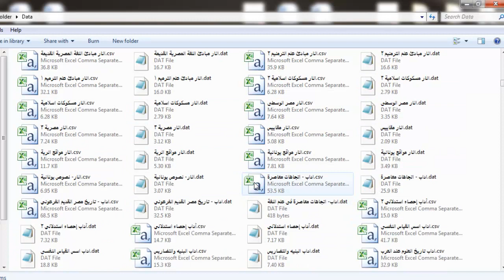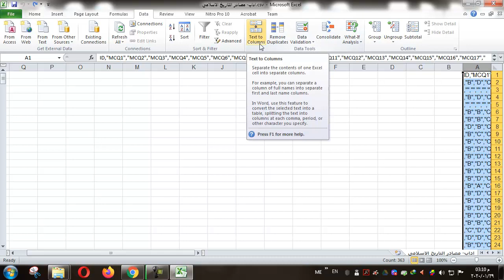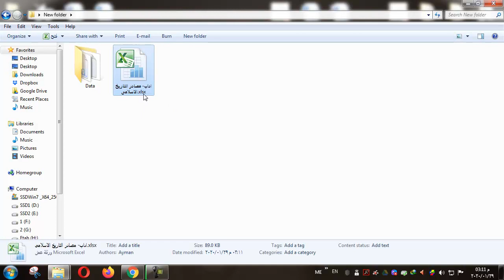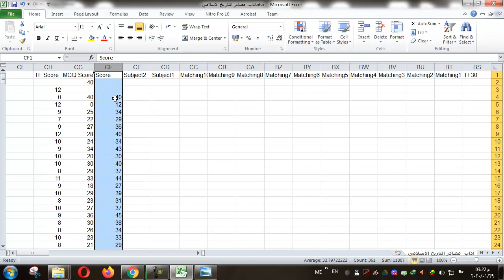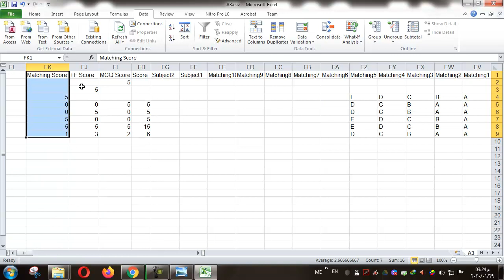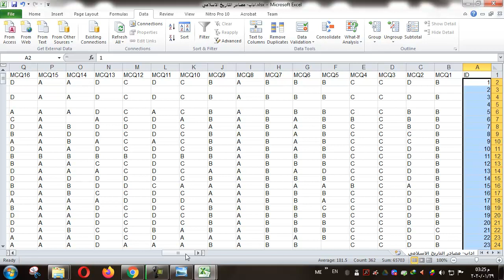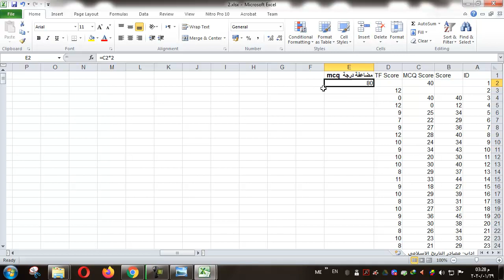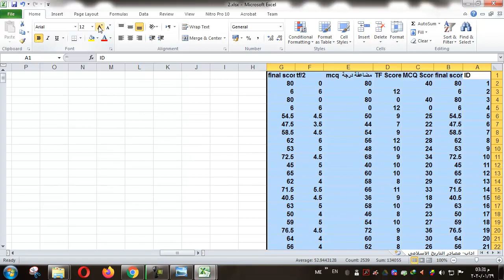التعامل مع مخرجات جهاز التصحيح الإليكتروني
التعامل مع ملفات الاكسل التي تسجل بها اجابات الطلاب علي الاختبارات الاليكترونية